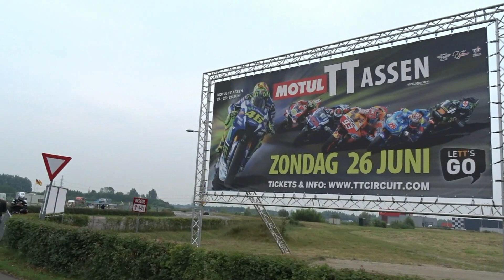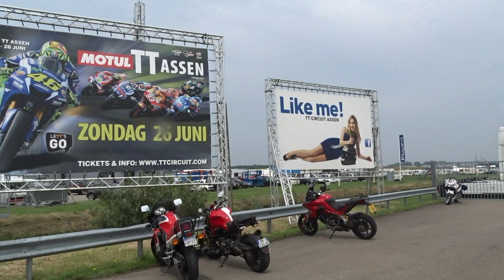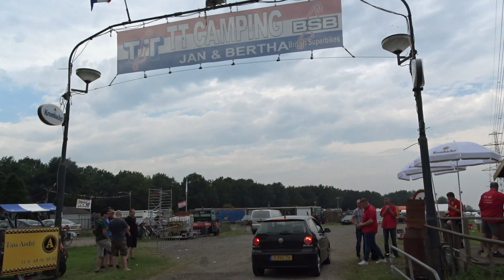TT City Assen to day,23 06 2016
Rondje door Assen en bij het TT Circuit en de TT Campings.